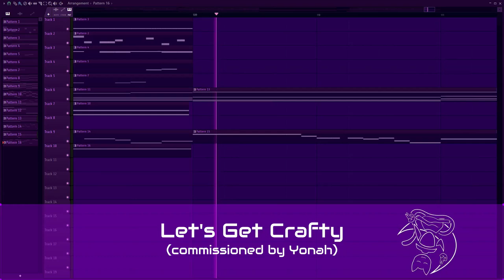[Public Commission] Let's Get Crafty